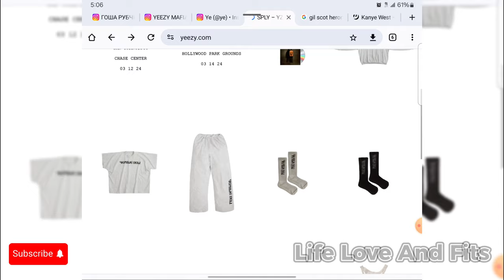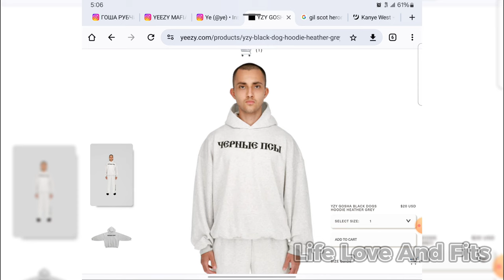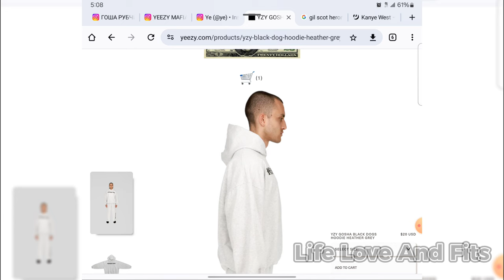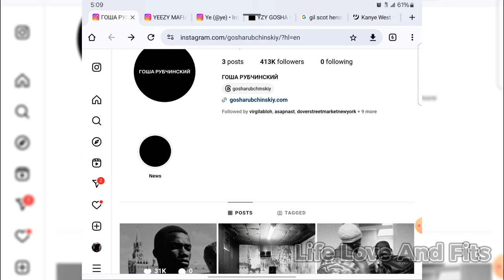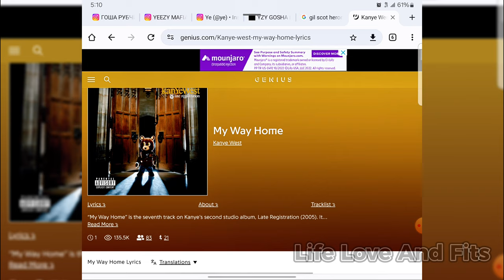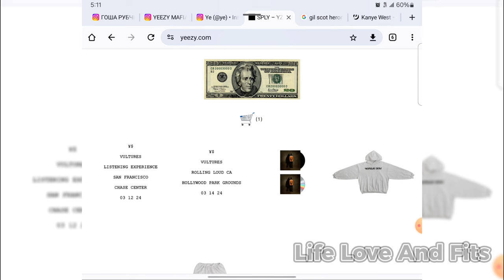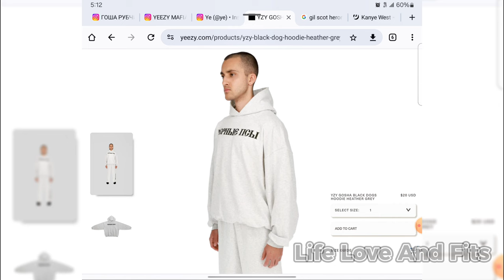Affordable Hoodie Preview | Yeezy Vultures Merch Gosha Black Dog Hoodie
Looking for a stylish and affordable hoodie?  We put the Yeezy Vultures Merch Gosha Black Dog Hoodie to the test in this review!  Finally an affordable hoodie the vultures merch keeps delivering on Yeezy's promise.. Is it all hype or a hidden gem? We'll be diving into the  materials, fit, design, and price to see if this hoodie delivers on its promises.  Today we look at the yzy gosha black dogs hoodie heather grey and it looks like a winner. Can you really get Yeezy quality at a fraction of the cost?  Will Yeezy become the next affordable clothing brand? Find out if the Gosha Black Dog Hoodie deserves a spot in your wardrobe!  Thinking about copping? This review will help you decide!